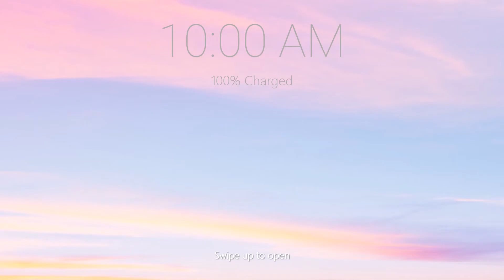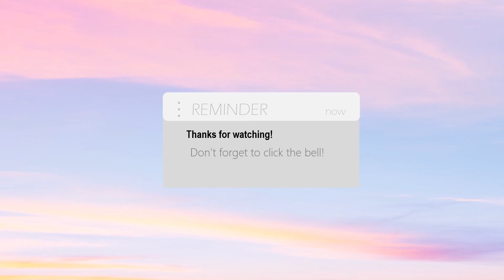5 AESTHETIC OUTRO TEMPLATES (NO AUDIO) | 2020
Since the end cards aren't working for everybody, I decided to make these blank mostly.

Credit in description.

INTRO MUSIC
Faded - Alan Walker (Instrumental)

OUTRO
BTS Boy With Lux Remix excerpt

Fonts:  Edo Sz, Algerian, AR Darling, Brush Script & Marck Script